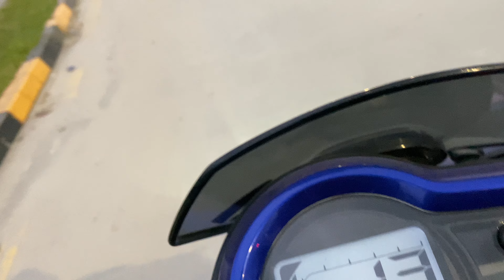दीदीलाई ५ वर्षपछि भेटन पाउडा । Happy me 😊